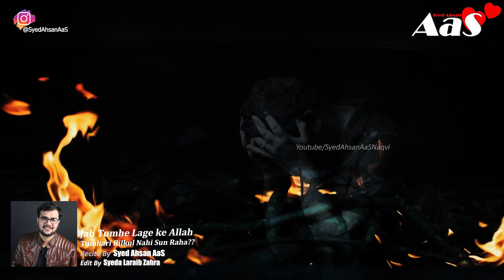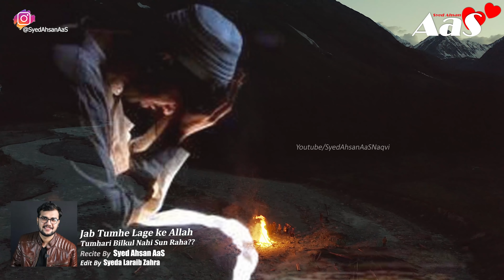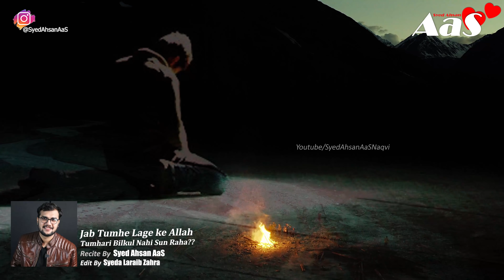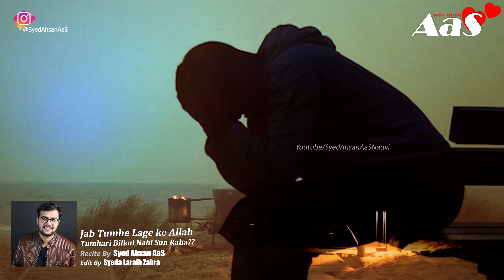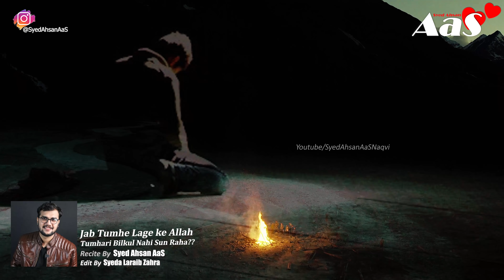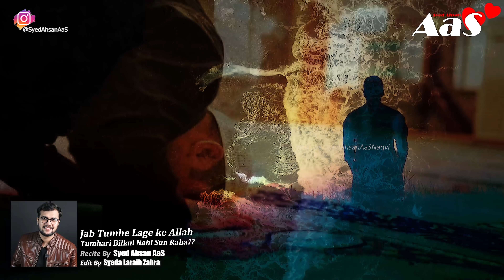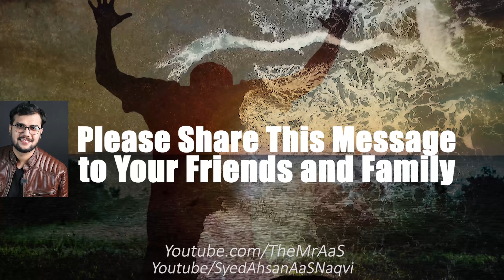Jab Tumhe Lage ke Allah Tumhari Bilkul Nahi Sun Raha?? || Syed Ahsan AaS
Jab Tumhe Lage ke Allah Tumhari Bilkul Nahi Sun Raha??

جب تمہیں لگے کہ اللہ
 تمہاری بلکل نہیں سُن رہا؟

Jab Insaan Duniya Se Thak Ke Allah Se Mulaqat Karne Lagta Hai??